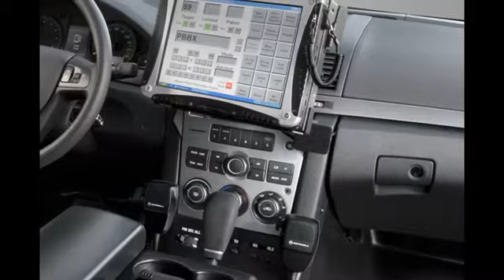Les Plus Belles Voitures Americaines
J'ai crée cet vidéos pour vous montrée les plus Belles voitures de Polices Américaines